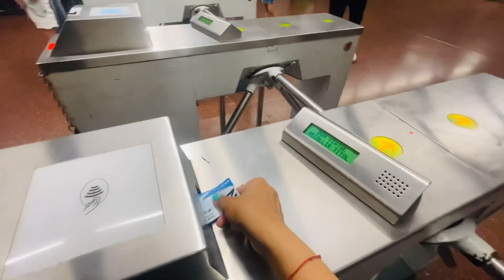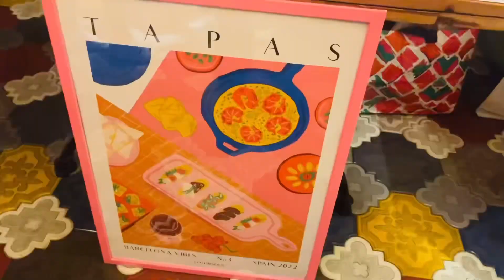Spain Barcelona|Solo Travel| Europe Travel|Indian in Germany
Welcome to Mumbaikar in Germany 🇩🇪
Hi Everyone,
Namaskar Mumbaikars! Kasa Kay Bare aahat na..I am Shraddha Marathi Mulgi Truly Mumbaikar,Indian living working in Hamburg Germany.On my own personal experiences I make Informative Vlogs on Studies,Jobs,Learn German and Life In Germany Also with my local German friends I make videos so that you come to know the culture more better.

IMPORTANT NOTICE:
I do not take any credits of any music or songs in my video.